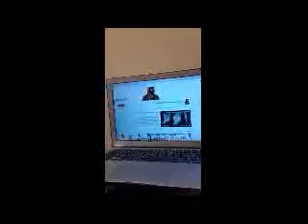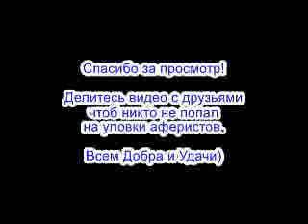✅ ЮСТИНА устроила аферисту допрос / мошенники звонят по телефону